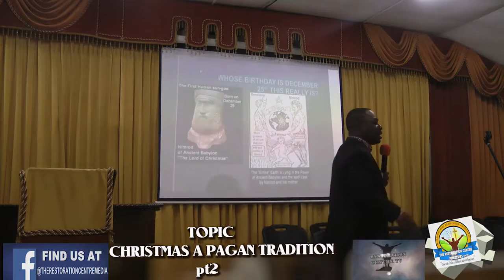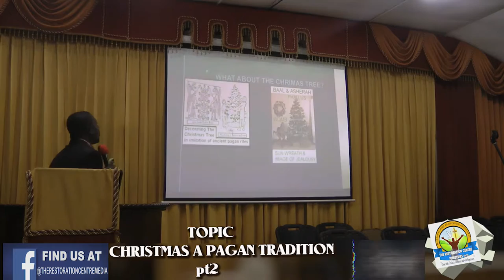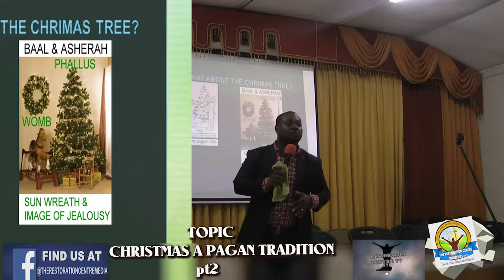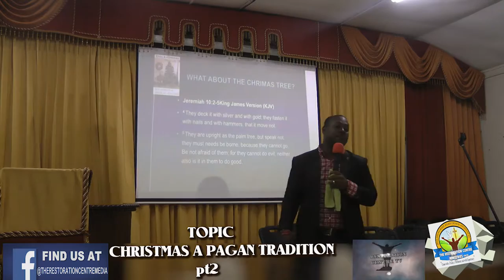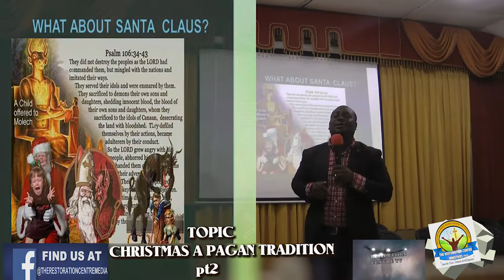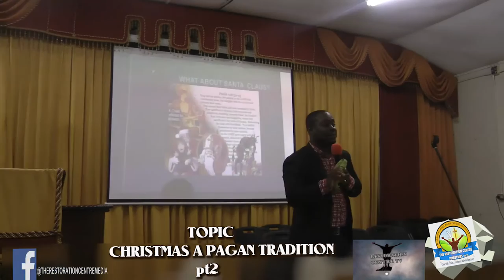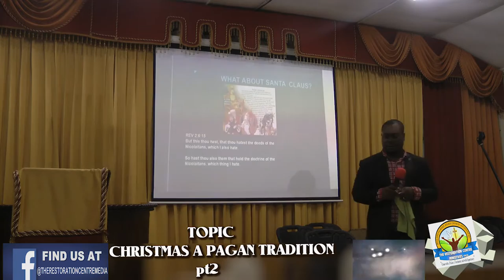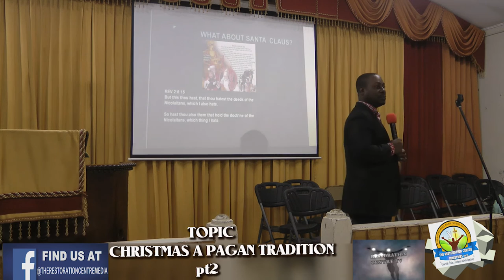CHRISTMAS A PAGAN TRADITION pt2